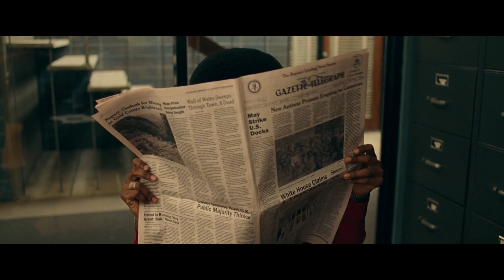'BlacKkKlansman' Trailer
An African-American police officer (John David Washington) becomes the head of the local chapter of the Ku Klux Klan.

Directed by Spike Lee, produced by Jordan Peele, and also stars Adam Driver, Topher Grace, and more.

'BlacKkKlansman' releases August 10, 2018.

Synopsis: From visionary filmmaker Spike Lee comes the incredible true story of an American hero. It’s the early 1970s, and Ron Stallworth (John David Washington) is the first African-American detective to serve in the Colorado Springs Police Department. Determined to make a name for himself, Stallworth bravely sets out on a dangerous mission: infiltrate and expose the Ku Klux Klan. The young detective soon recruits a more seasoned colleague, Flip Zimmerman (Adam Driver), into the undercover investigation of a lifetime. Together, they team up to take down the extremist hate group as the organization aims to sanitize its violent rhetoric to appeal to the mainstream. Produced by the team behind the Academy-Award winning Get Out.